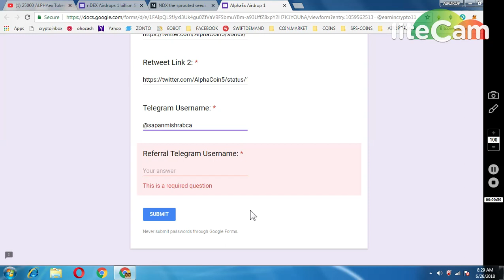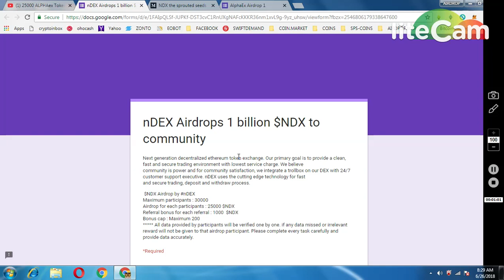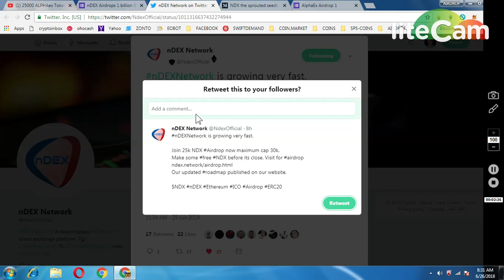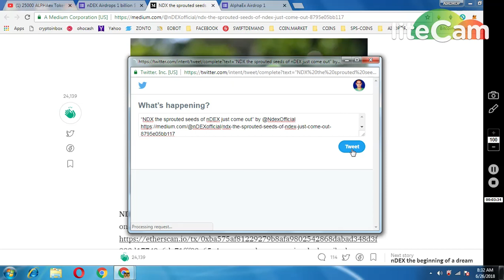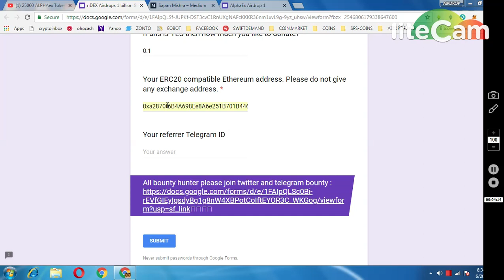ALPHAEX 25000 || nDEX 50000 TOKENS (NEW AIRDROP)